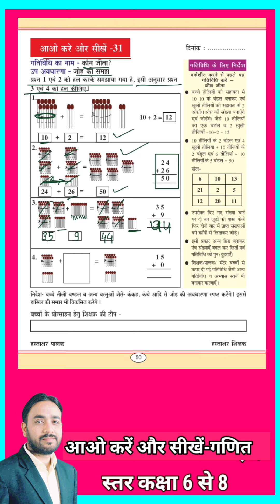गणित अभ्यास 31 आओ करें और सीखें गणित कक्षा 6वीं से 8वीं